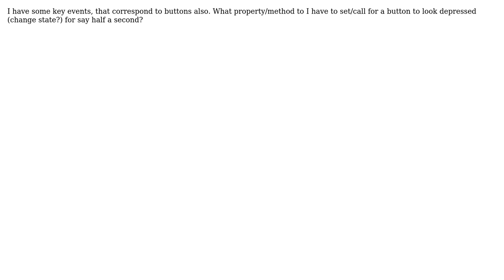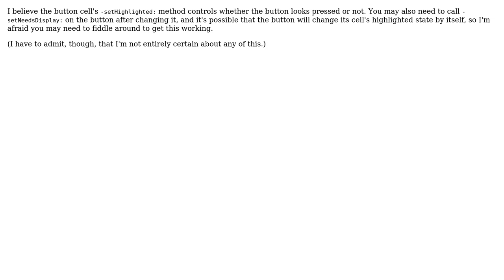Making a Cocoa Button look like is pressed, programmatically (2 Solutions!!)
Making a Cocoa Button look like is pressed, programmatically

With thanks & praise to God, and with thanks to the many people who have made this project possible! | Content (except music & images) licensed under CC BY-SA | Music | Images & others | With thanks to user James Hartt user Ben L. user Becca Royal-Gordon and the Stack Exchange Network Trademarks are property of their respective owners. You are responsible for your own actions.